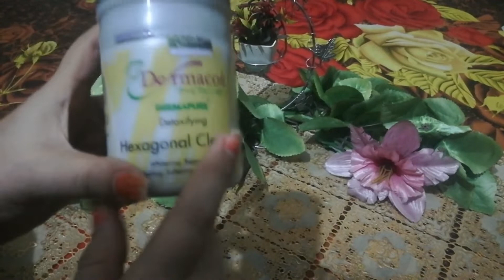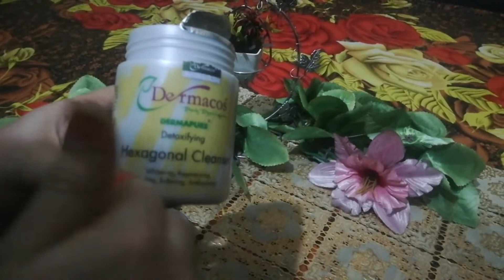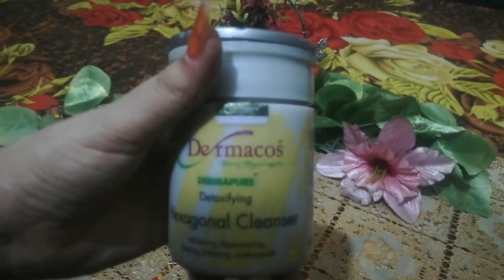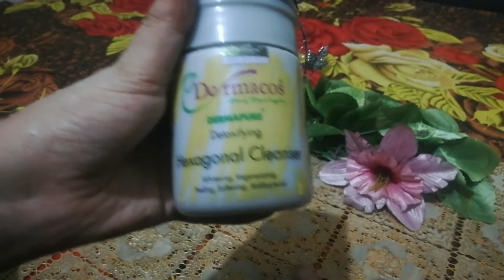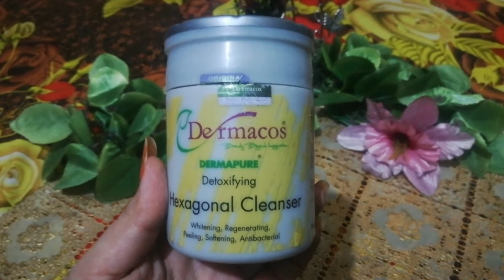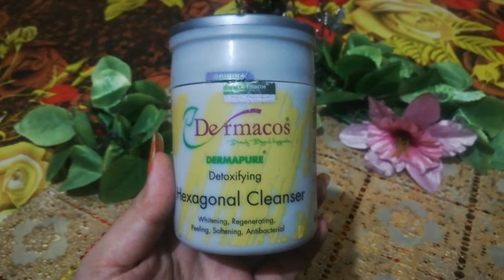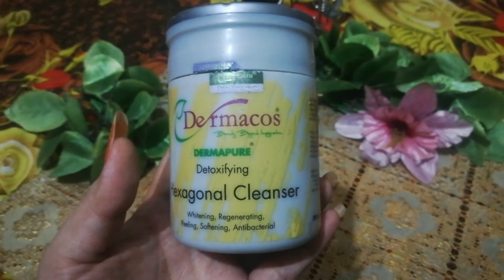Dermacose detoxifying cleanser review, dermacose faicial kit, affordable facial for glowing skin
Hi and assalam o alaikum every one, here I'm going to share with you dermacose detoxifying cleanser review, if you want to know more about this product so must watch full video

Best facial for glowing skin
Dermacose cleaners price benefits
How we use dermacose cleaners
Best facial kit
Affordable faicial dermacose
Best cleaners

HERE IS BEST REMEDIES FOR YOU

dermacos facial, whitening facial, dermacos whitening facial, fainess facial, dermacos, skincare, salon facial